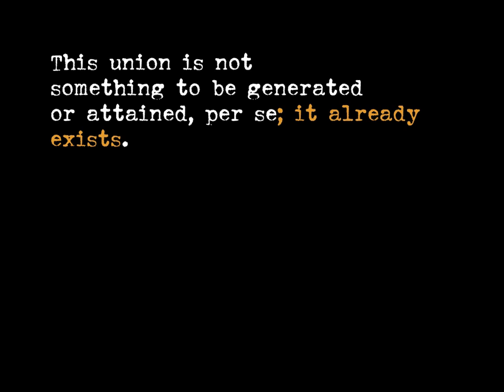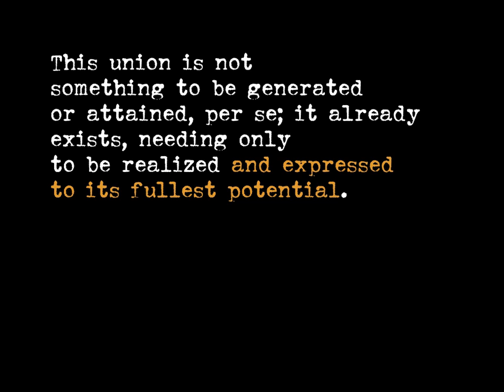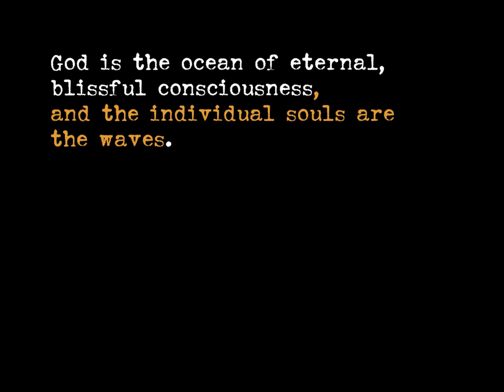Narada Bhakti Sutras - Prakash Intro